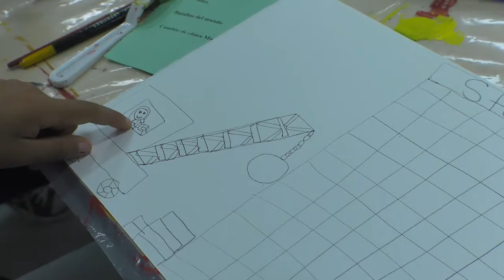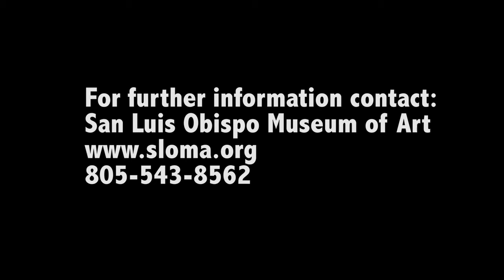ProjectArte2Final 9 26